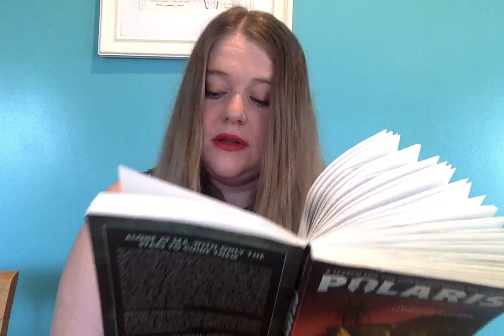Polaris Chapter 26 and 27 Read by. Ms. Morse